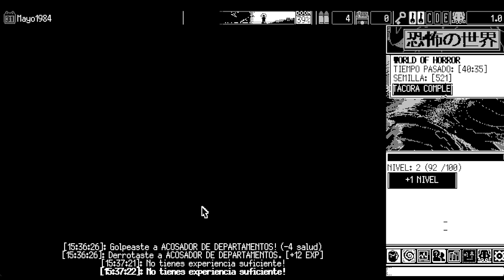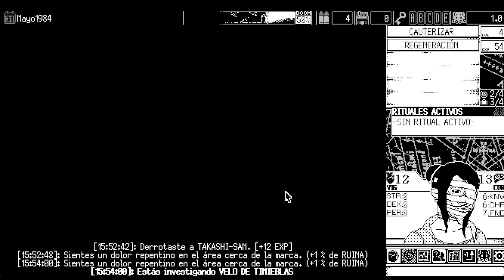Primer Horror Antiguo superado | World of Horror | Español | 2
Comenzamos una nueva aventura en esta terrible ciudad desolada por horrores ancestrales. Resuelve los misterios y salva al pueblo de la condena y locura absoluta en el mundo de World of Horror.